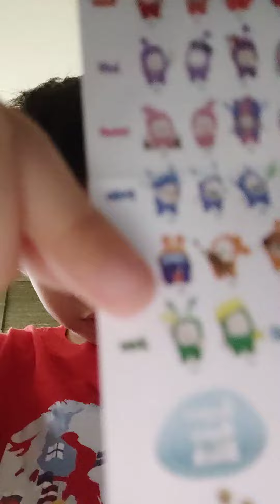Oddbods opening Part 2